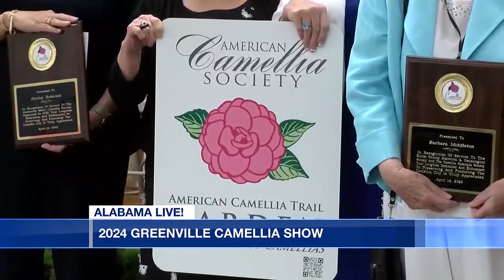2024 Greenville Camellia Show set for late January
The show blooms on Jan. 27 and 28, so don't miss it!